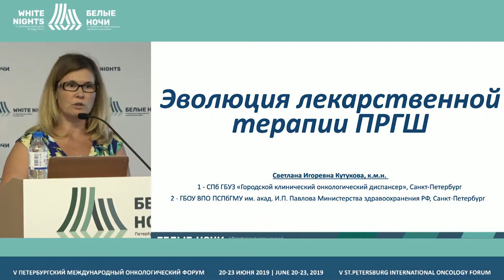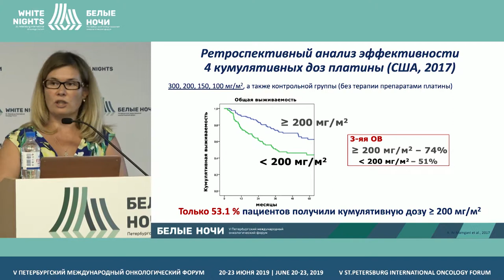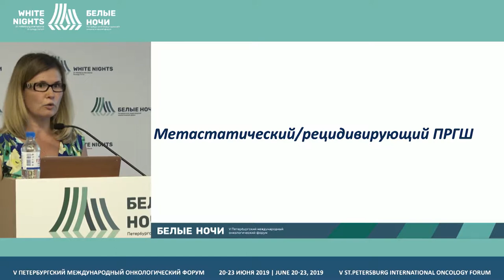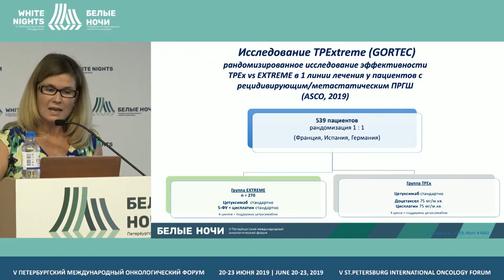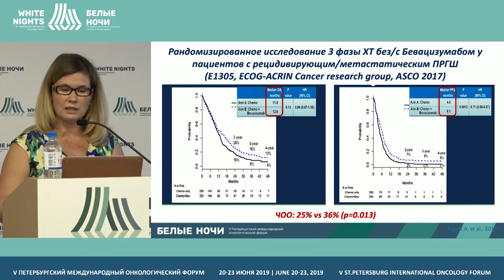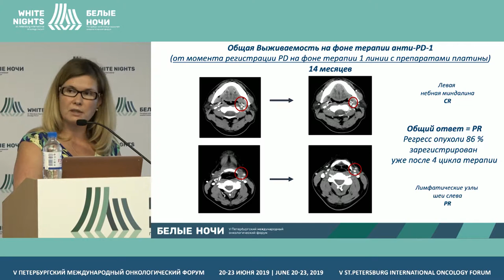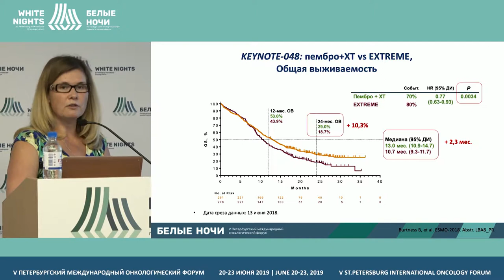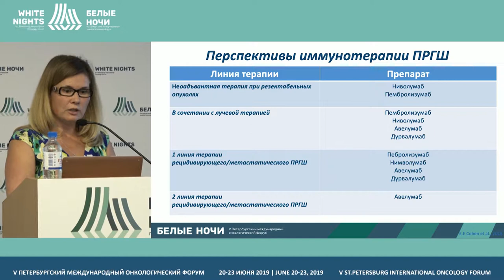Эволюция лекарственной терапии ПРГШ (Кутукова С.И.)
Кутукова Светлана Игоревна, СПб ГБУЗ ГКОД, Санкт-Петербург